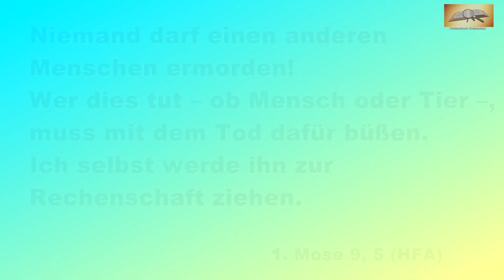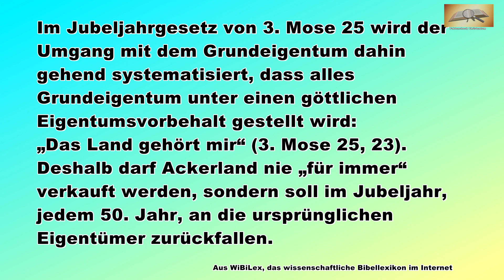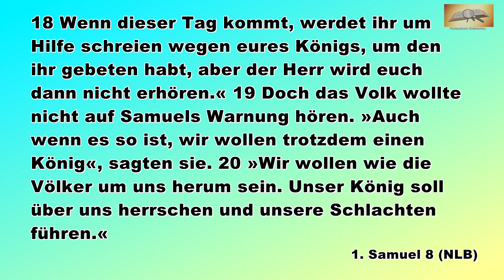Wo bleiben die Menschenrechte zum Beispiel im Ukraine Krieg?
Nicht nur im Krieg, sondern auch im Frieden lassen viele Regierungen regelmässig Menschen verschwinden und ihre eigenen Untertanen berauben. So war es seit Urzeiten. Wie es dazu kam, dass einige Staaten doch einen hohen Standard von allgemeinen Menschenrechten erreicht haben, erfahren wir in diesem Video.